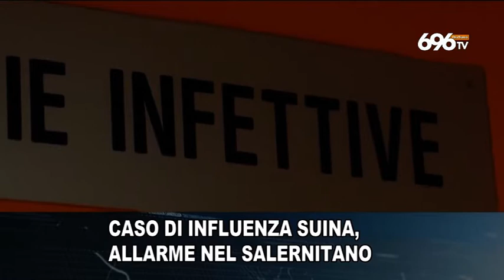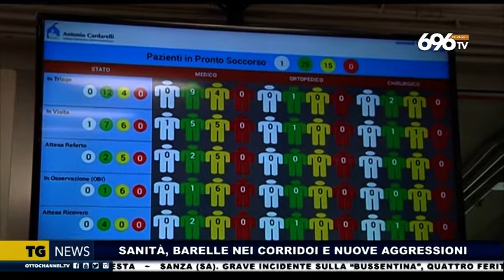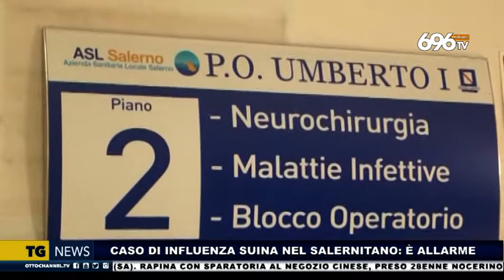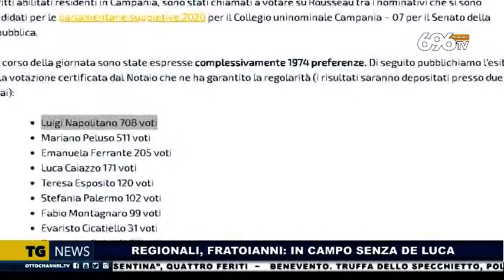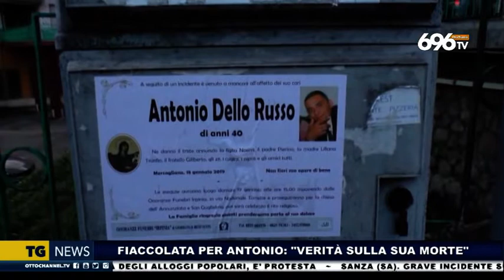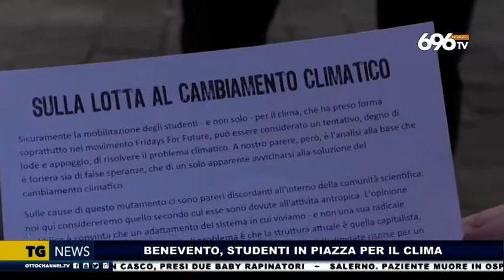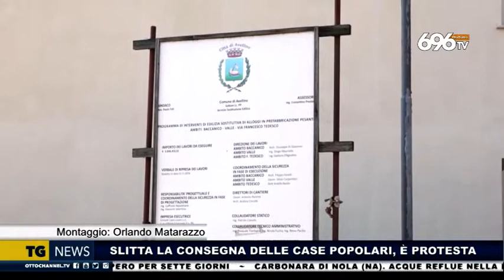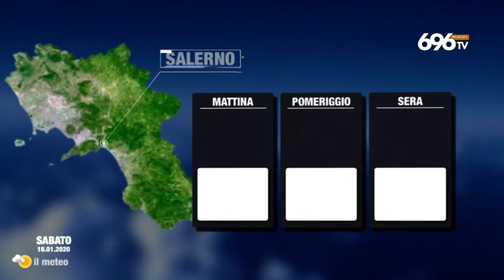tg news del 17 gennaio 2020 ore 14